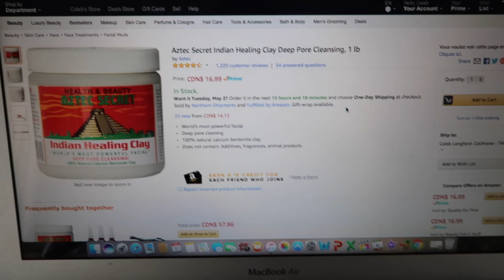HARD TO TALK ABOUT | Ayla and Caleb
HARD TO TALK ABOUT -- Ayla has a little heart to heart about something she's struggled with her whole life and we do something for the first time together!

Shop This Video:
Indian Healing Clay: (U.S.)

Anything you buy through our links helps to fund our journey to baby :) All you have to do is add any item on Amazon to your cart and buy it within 89 days! Ensure you go to the site for your country too!

Canon Rebel T6i: (U.S.)
GoPro Hero+: (U.S.)
Rode Mic Pro: (U.S.)
Gorilla Pod: (U.S)

We absolutely LOVE getting mail from you guys!

T4C 1A7

We are participants in the Amazon Associates Program, an affiliate advertising program designed to provide a means for sites to earn advertising fees by advertising and linking to amazon.ca - Anything you buy through our link helps fund our journey to baby :)

United States